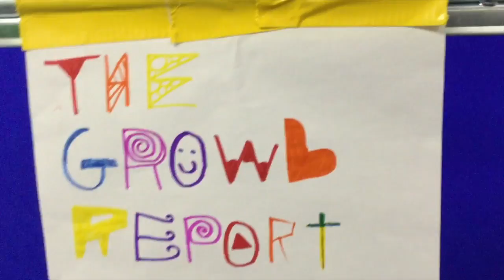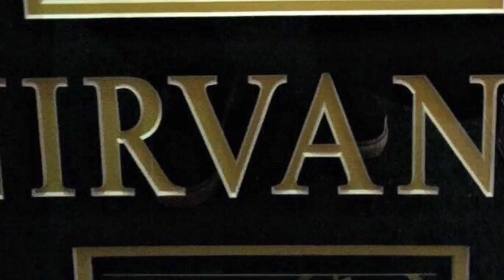The Growl Report pt.4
Growl